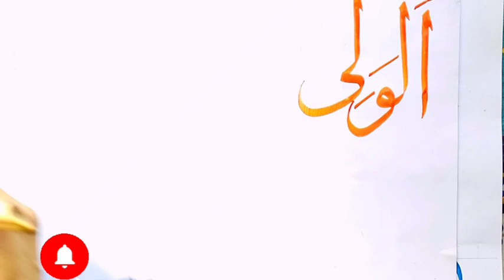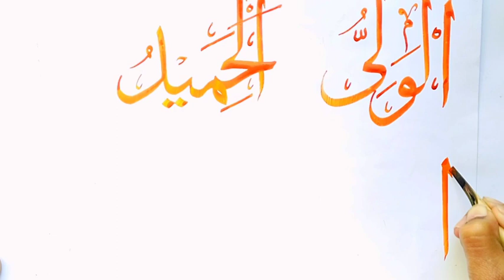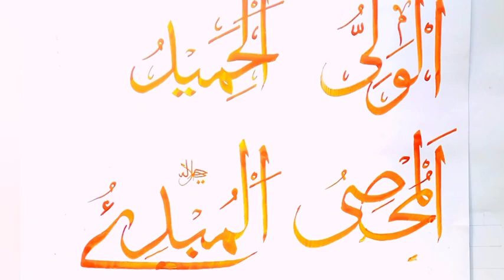Al-wali al-hameed al-muhsi al-mubdi | how to write 99 names of Allah in arabic calligraphy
99 names of Allah arabic calligraphy tutorial
al-wali الولیّ
al-hameed الحمید
al-muhsi المحصی
al-mubdi المبدی
asmaul husna arabic calligraphy.

practice with qalam

how to write Arabic ayat
Calligraphy tutorial
Qurani ayat calligraphy
Practice
Qalam
Thuluth calligraphy
Sulus calligraphy
Islamic calligraphy for beginners
Qalam calligraphy
Easy calligraphy for beginners
How to do calligraphy
Calligraphy tutorial
Arabic calligraphy tutorial
Islamic calligraphy ideas
Arabic calligraphy lettering
Easy way to use qalam
Quranic ayat calligraphy
Islamic paintings
Modern calligraphy tutorial
Double pencil calligraphy
Diy qalam art
Modern calligraphy ideas
Easy drawing
Calligraphy practice
Thuluth calligraphy
Islamic painting background ideas
Modern calligraphy tutorial
 painting
How to write Allah
Learn easy calligraphy with qalam
 Amazing craft
Calligraphy Arabic
calligraphy painting
arabic calligraphy
Learn calligraphy
calligraphy art

Amazing calligraphy
Calligraphy Arabic
brush calligraphy
calligraphy painting for beginners
writting with brush
modern calligraphy
 gradient qalam calligraphy
 calligraphy
 calligraphy
 painting art work